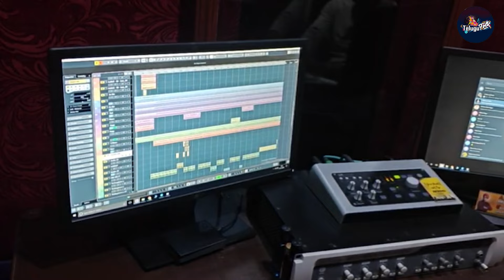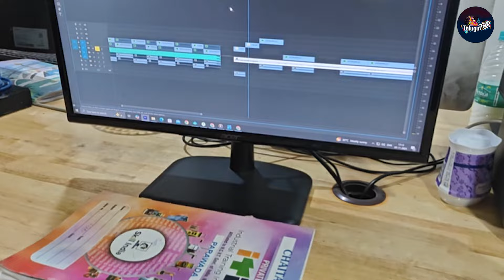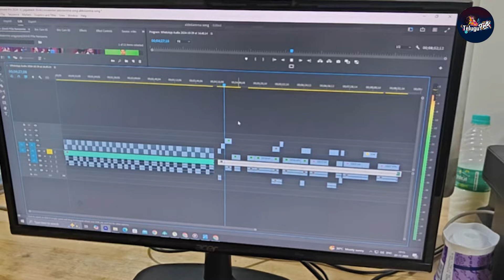Jilimili Pilla || Folk Video Song || Maddila Narayana || telugu folk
Song : Jilimili Pilla
Singer : Maddila Narayana
Lyrics : Kanchellu Bagavan Dasu
Composed By : Palli.Nagabhushana Rao
Keyboard : Sekhar Ichhoda
Edting : Bammidi Jagadeesh
Published By: Srimatha Music
Producers: B.N.Murthy, P.Nagabhushana Rao